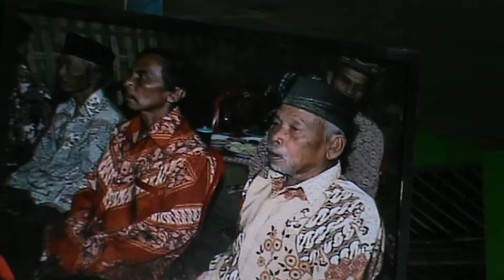Ki dalang Simon Dharsono [Sragen] "Tumuruning Wahyu Kamulyan Sejati" Live Sono Kedawung part 01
Dokumentasi pagelaran wayang kulit oleh Ki Dhalang Simon Darsono dari Mbero, kelurahan Mbedoro Kecamatan Sambungmaccan kabupaten Sragen. No Hp.085229385458.